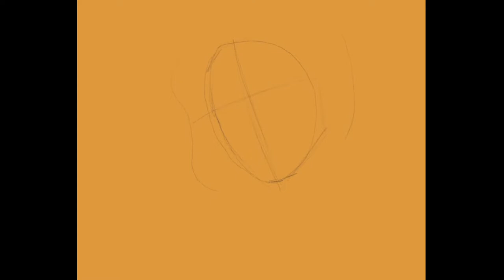Bhuvam bam digital art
drawing app - infinite painter
Device - Samsung galaxy tab s6 lite